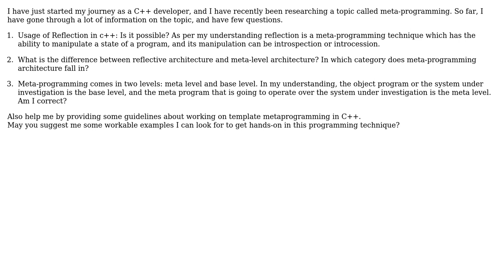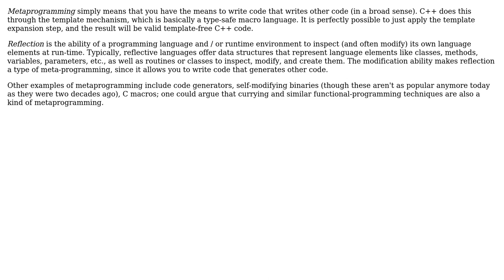Software Engineering: Meta-programming (2 Solutions!!)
Software Engineering: Meta-programming